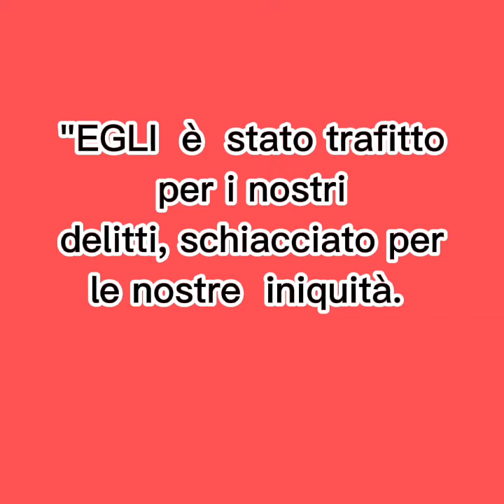Coroncina alle Sante Piaghe di Gesù.